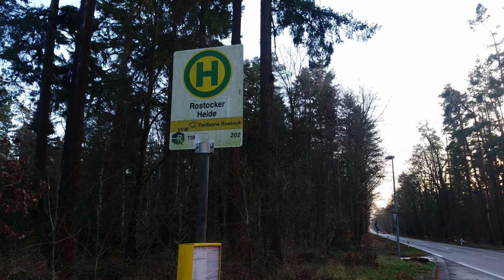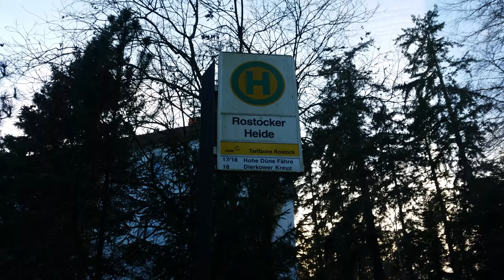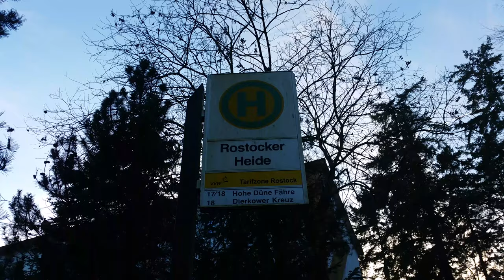Erich-Weinert-Siedlung in der Rostocker Heide 04.01.2019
In der Rostocker Heide gab es u.a. drei Schießplätze, eine Raketenstellung und eine Wohnsiedlung für Militärangehörige, die Erich-Weinert-Siedlung in Hinrichshagen-Ausbau. Die Siedlung wurde 1999 renoviert. Weiterhin gab es Munitionsdepots, Kasernen und Bunker für die Marine der DDR. Im 6 000 ha großen Küstenwald der Rostocker Heide waren ca. 5.000 ha militärisches Sperrgebiet mit über 60 Gebäuden, Lagern etc.

Luftabwehrraketen, Waffensysteme und Fahrzeuge, die zu DDR-Zeiten kein DDR-Bürger, der nicht im Militärdienst damals auf dem Gelände war, zu sehen bekam wurden dort eingesetzt. Der Schießplatz bei Wiethagen wurde bis zum Jahr 2000 benutzt. Alle drei Schießplätze, Anlagen und Gebäude wurden danach umfangreich renaturiert. Der Schießplatz wurde 2002 zum Urwald. Die Förster veranlassten die Renaturierung des früheren Sperrgebiets in diesem Waldgebiet.